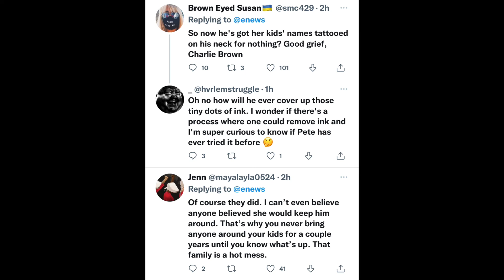Kim and Pete Are Done!!! Over!! Finish!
Kim Kardashian and Pete Davidson call it quits.